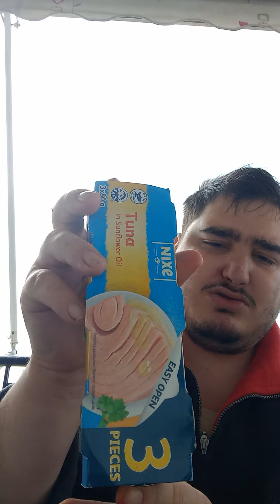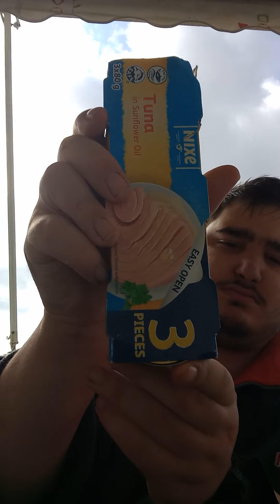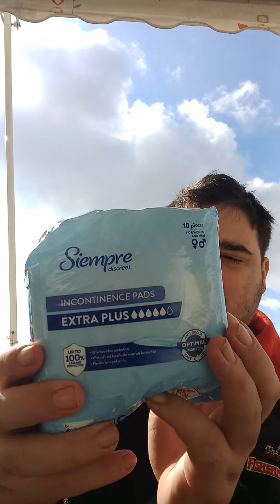εδώ ψωνίσαμε από lint χολ